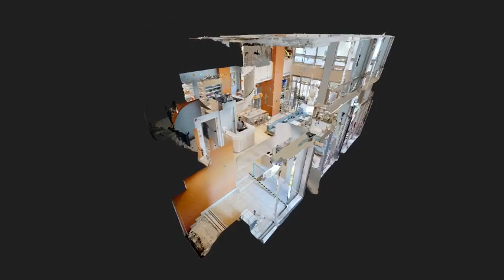Kubic Athens Smart Hotel Lobby